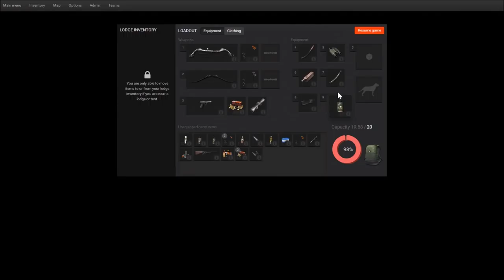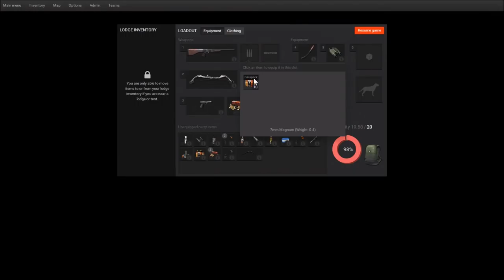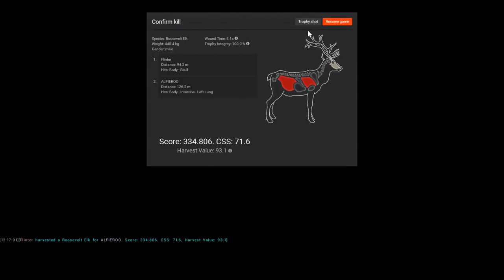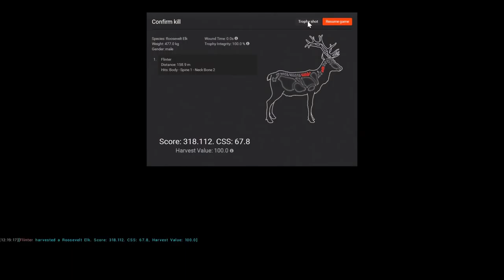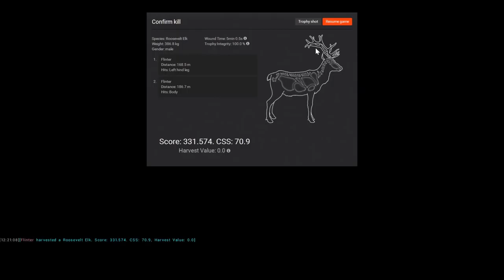Hunting with ALFIEROO | theHunter 2016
Finally! After long delay (Sorry!)  we were able to make it happen and record a new subscriber hunt!

My theHunter Graphics Settings:
Screen Resolution -1920x1080
 Scene Complexity- Very High